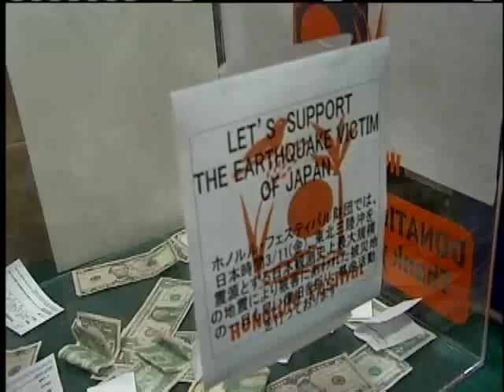HTA To Discuss Japanese Tourism Strategies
The Hawaii Tourism Authority will meet to discuss strategies to deal with the loss of revenue. For news you need to know,